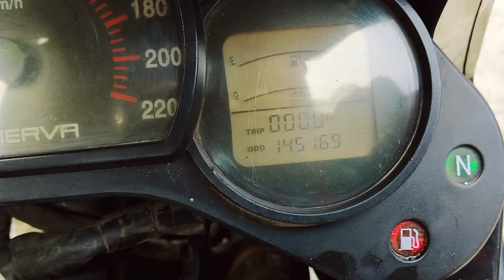minerva R150, tentang upgrade, persamaan part dll